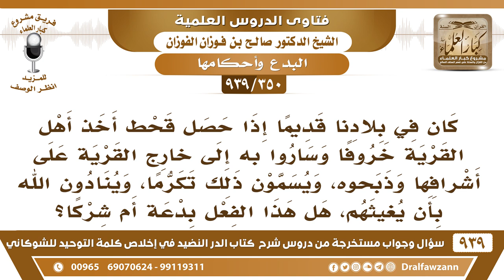[350 -939] كان قديما إذا حصل قحط أخذ أهل القرية خروفا وذبحوه خارج القرية وينادون الله بأن يغيثهم ..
-[350 -939] السؤال: كان في بلادنا قديماً إذا حصل قحط أخذ أهل القرية خروفاً وساروا إلى خارج القرية على أشرافها وذبحوه، ويسمون ذلك تكرما، وينادون الله بأن يغيثهم، هل هذا الفعل بدعة أم شركا ؟
الجواب: هذا من أعمال الجاهلية هؤلاء يأخذون خروفًا لكن في من يأخذ جملًا أو  بقرة أكبر من الخروف فيذهبون به على جبل ويذبحونه يسمون هذا استغاثة استسقاء فهذا من الشرك بالله عز وجل والبدع المحدثة؛ لأنهم عبدوا الله بما لم يشرعه ما شرع الله الاستسقاء بهذه الصفة الاستسقاء صلاة ودعاء تضرع إلى الله عز وجل.
للاشتراك في قناة الشيخ صالح الفوزان

للاستفسار والإقتراحات والدعم
رئيس الفريق
لمشروع كبار العلماء